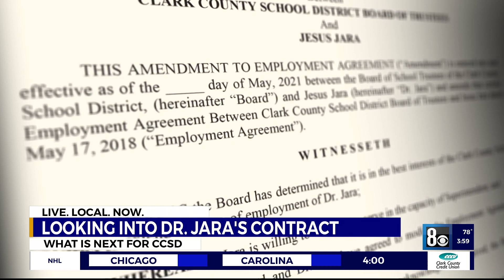School district will continue paying $320K Jara contract until 2023